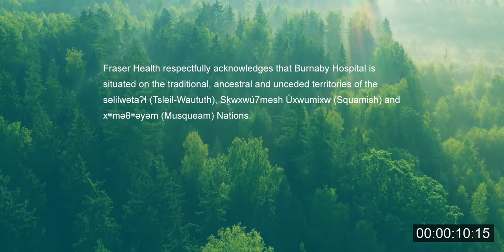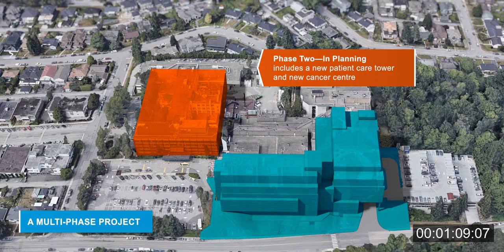Burnaby Hospital Redevelopment Promotional Video (Music by Johnny MacMillan)